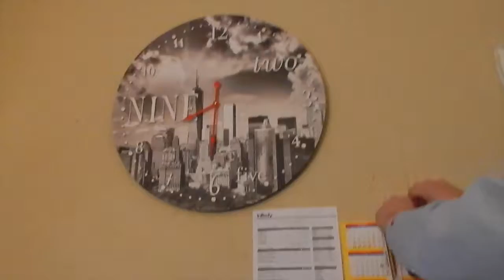The Style Coach - Wardrobe Tidy & Bespoke Suits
The Style Coach Dominique Wolf starts off her day clearing out a client's wardrobe. Hard work but lots of fun! Next, she's off to Frank Bespoke Suits for a client measuring and fitting!